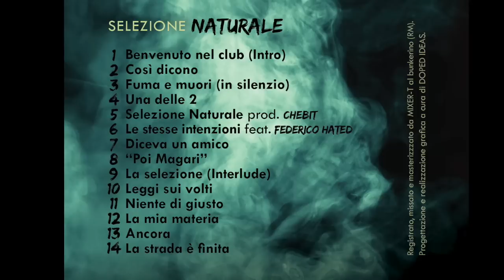RAYD - Fuma & Muori (In Silenzio)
Xtreme Records presenta :

Rayd in FUMA E MUORI (In Silenzio)

Quinto estratto da "Selezione Naturale"

Registrato mixato e masterizzato da Mixer T @ Bunkerino Roma

Grafix by Dope Ideas / eXecutive producer : CaneSecco